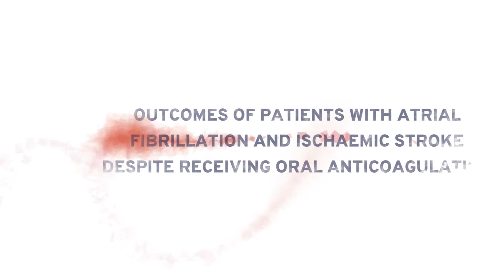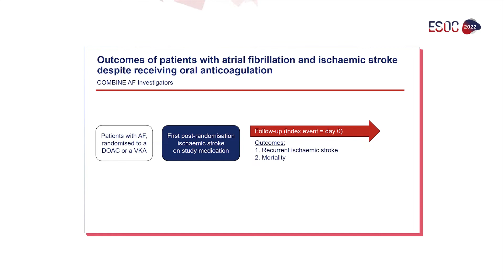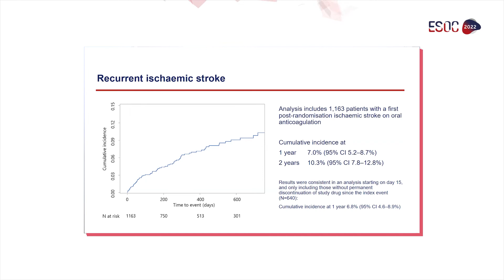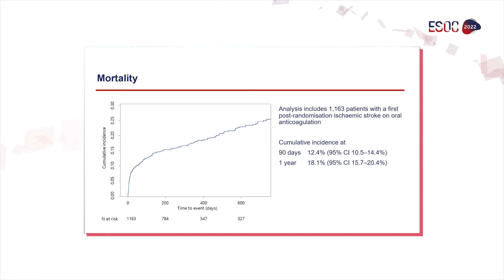AF-related stroke on anticoagulation: Press presentation by Alexander Benz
Watch the exclusive ESOC2022 press presentation by Alexander Benz on Outcomes of Patients with Fibrillation and Ischaemic Stroke Despite Receiving Oral Anticoagulation.